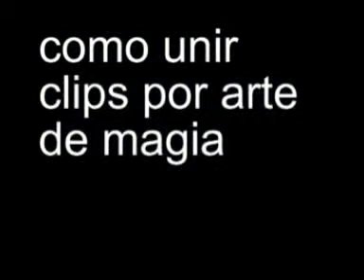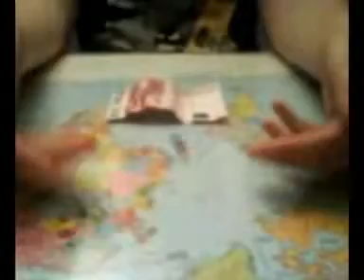magia con clips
para impresionar a tus amigo/as